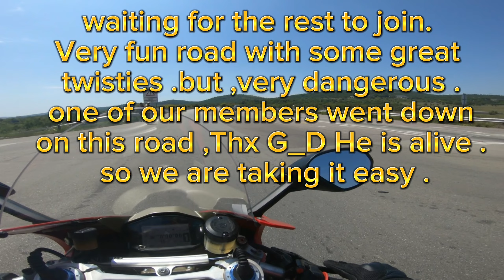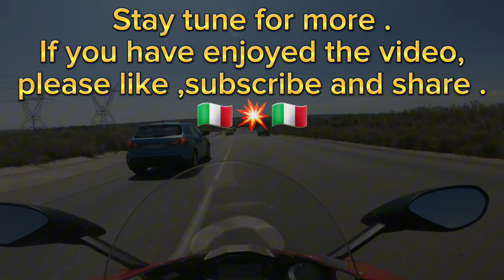Ducati Panigale 1299s racing on the twisties. (2.7k 60fps) .POV Adrenaline rush .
Racing the Twisties with
BellaRosa ,
2017 Ducati Panigale 1299s.

Full Akrapovic titanium system.
racing air filter .
modified braking system .
and many more racing mods and extras .

Camera : GoPro6

Helmet : Shoei xSpirit III

I do not know the riders or the location .